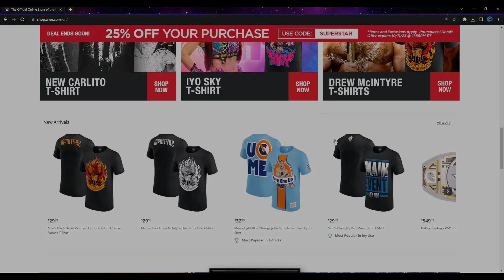Christmas Chaos || Apples To Oranges with Ray & Josh || Episode 17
EPISODE SEVENTEEN

Every single Friday Ray & Josh have a chinwag and answer some icebreaker questions in an effort to get to know each other just a little better.

Two guys from two very different backgrounds hanging out as friends do!